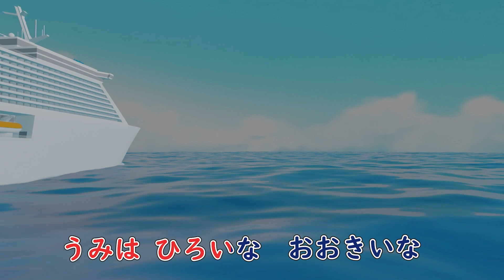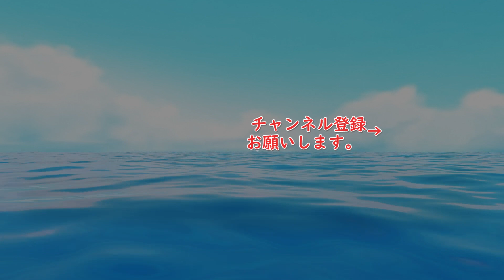うみ 歌：AIきりたん、AI謡子（歌詞付き）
「うみ」を歌声合成エンジンNEUTRINOを使ってAIきりたんとAI謡子さんに歌ってもらいました。「うみ」の伴奏（カラオケ）動画はこちら、